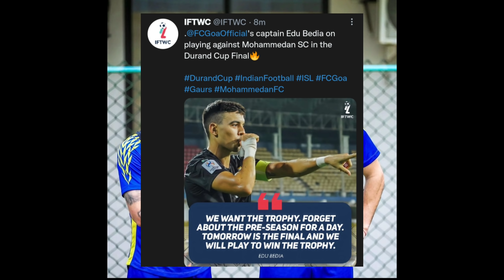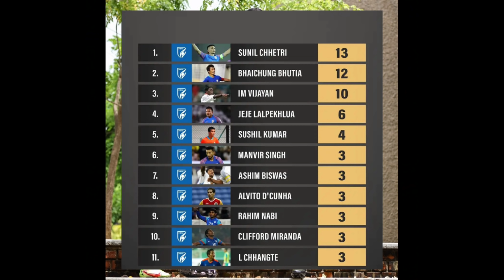Navy-ക്കെതിരെ ബ്ലാസ്റ്റേഴ്‌സ്🤯|കിരീടം അവർ സ്വന്തമാകുമെന്ന്😈, ബ്ലാസ്റ്റേഴ്‌സ് Live🔥|Kerala Blasters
Hi I Am Anzil Kr 💙

Blasters News
Latest Isl news